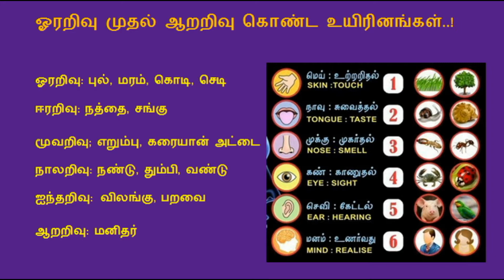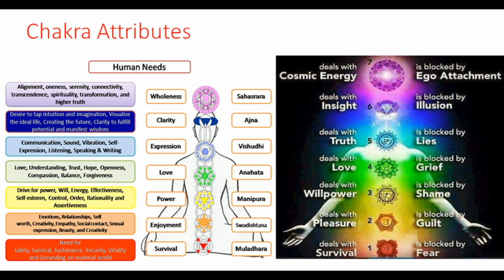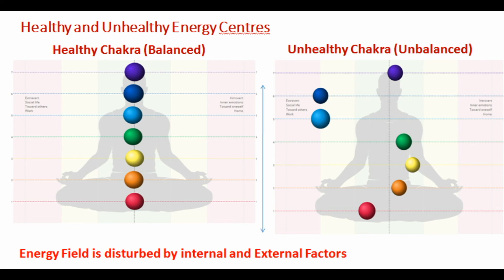உங்கள் Energy Centre ஐ Tune செய்தாலே போதும் , வெற்றியும் மகிழ்ச்சியும் நிச்சயம் !!!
வெற்றியும் மகிழ்ச்சியும் உங்களுக்குள்ளேதான் உள்ளது !!!
வெளியே தேடவேண்டாம் !!!

For details
Energ Elango K